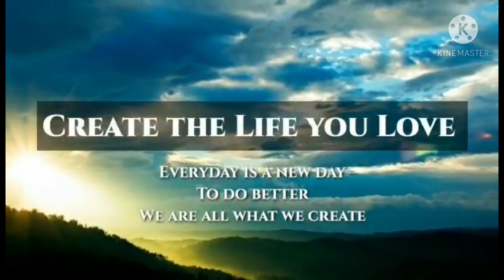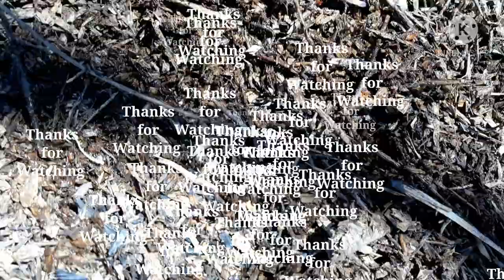Harbor Freight Predator Chipper Shredder Mulcher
I did alot of research before purchasing the Harbor Freight Chipper Mulcher Shredder. Before purchasing this product I had 0 experience operating this so it was 100% new to me but so easy and fast to learn.

After alot of online reviews and videos I purchased this product. 4 months later I wanted to share my independent not sponsored experience with everyone and I hope you all enjoy.